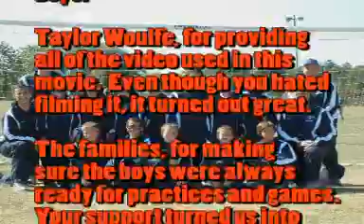2005 Quakertown U10 Boys Soccer Video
A short, yet fast paced video of the 2005 Quakertown U10 Boys Soccer Team. The Cougars has a successful first year under the watchful eyes of Coach Kevin Woulfe, compiling a record of 6-5-1.

Kevin Woulfe